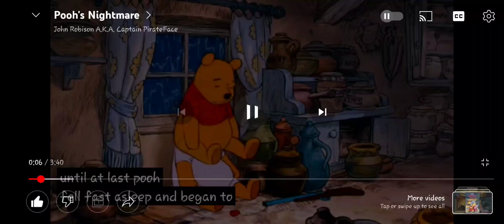heffalumps and woozles